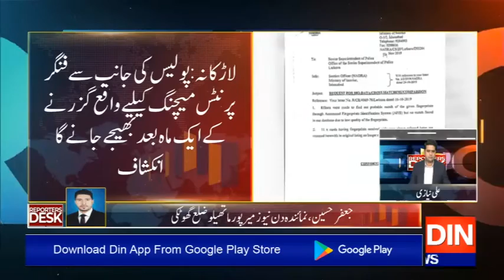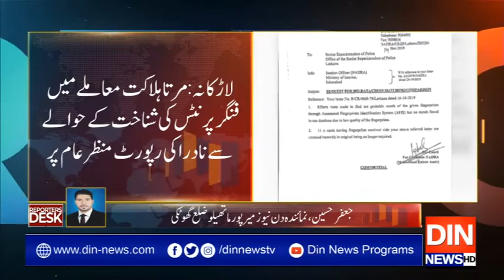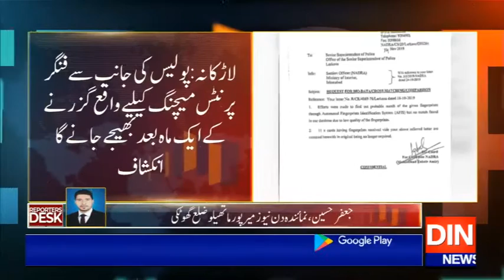Reporters Desk | 23 November 2019 | Din News